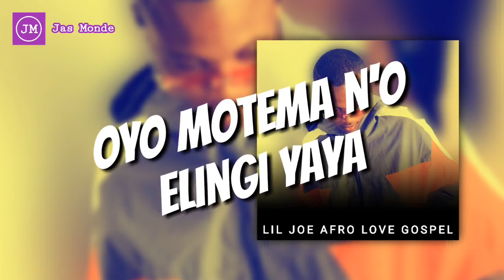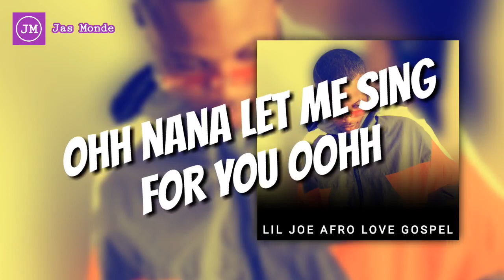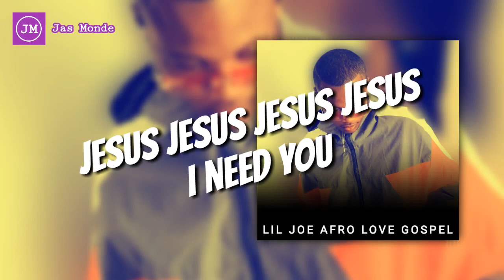Lil joe Afro Love Gospel | NA KOMA YA YO | Jas Monde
L'art viens du sang l'artiste | Lil Joe Afro Love Gospel | NA KOMA YA YO |

Ce jeune artiste s'adresse à Dieu en chantant c'est vraiment incroyable